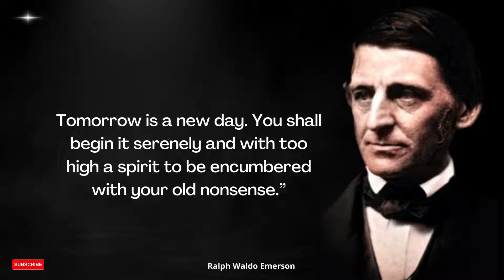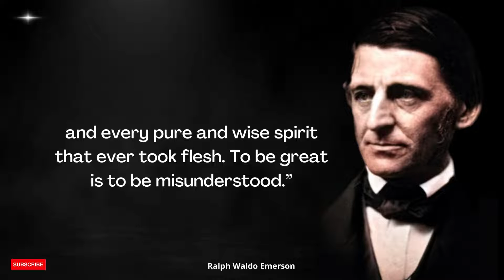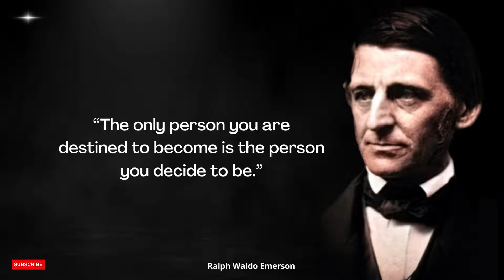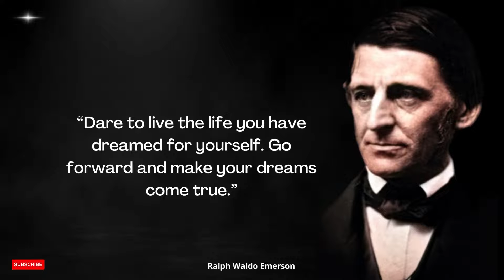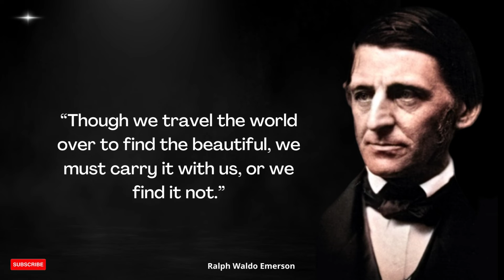The Power of Positive Thinking! The Top 10 Ralph Waldo Emerson Quotes That Will Change Your Life!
Ralph Waldo Emerson, who went by his middle name Waldo, was an American essayist, lecturer, philosopher, abolitionist, and poet who led the transcendentalist movement of the mid-19th century.
Born: 25 May 1803, Boston, Massachusetts, United States
Died: 27 April 1882, Concord, Massachusetts, United States.

ralph Waldo Emerson quotes,
top 20 ralph Waldo Emerson quotes,
ralph Waldo Emerson,
ralph Waldo Emerson quotes about life,
quotes,
inspirational quotes,
Emerson ralph Waldo,
top ralph Waldo Emerson quotes,
ralph Waldo Emerson famous quotes,
ralph Waldo Emerson philosophy,
quotes about life,
motivational quotes,
best quotes,
famous quotes,
life quotes,
quotes of ralph Waldo Emerson,
ralph Emerson words,
quotes about life lessons,
Waldo on self-reliance,
ralph Waldo Emerson life quotes,
quotes channel,
American essayist, lecturer, philosopher, abolitionist,  poet